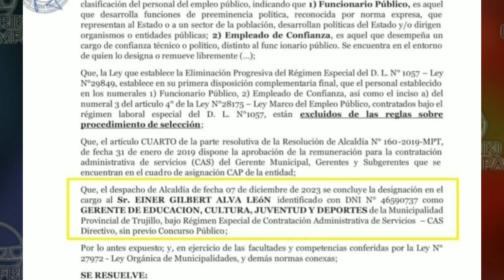Makanaki La Realeza es nombrado Gerente de Educación en Trujillo